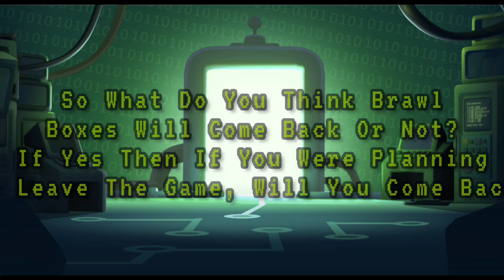Brawl Boxes Are Coming Back? | Brawl Talk Coming Tomorrow | Brawl Talk Duration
━ဗ━ဗ━ဗ━ဗ━ဗ━ဗ━ဗ━ဗ━ဗ━ဗ━ဗ━ဗ━

━ဗ━ဗ━ဗ━ဗ━ဗ━ဗ━ဗ━ဗ━ဗ━ဗ━ဗ━ဗ━,

━ဗ━ဗ━ဗ━ဗ━ဗ━ဗ━ဗ━ဗ━ဗ━ဗ━ဗ━ဗ━